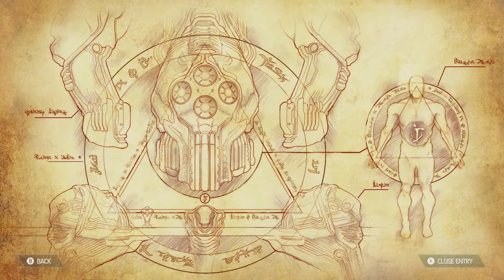"I HAVE THE POWER" | DOOM Eternal - Part 9: TARAS NABAD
Let's find the ultimate weapon, the Crucible. I have to edit and cut a few scene, including the Gore Nest with the Marauder.

NOTE: Recommended to watch the video on "360 QUALITY" if the Audio sync is off and if your using a computer (phones or tablets has no issues). Also feel free to read the data that will be paused.